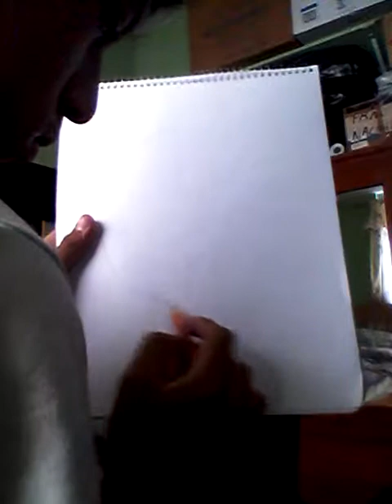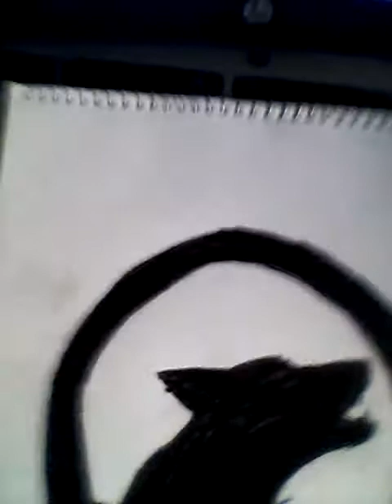ESPECIAL 20 SUBS[4/5]SPEEDPAINT LOGO DE LOBO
Si ya se que no es a cámara rápida pero like si quieres que mejore en esto